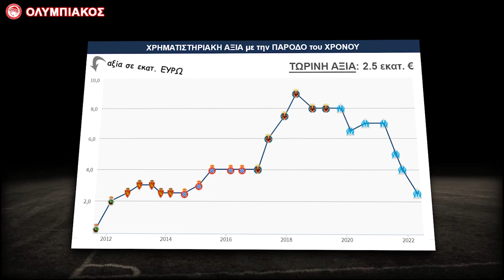Ολυμπιακός & Άλβαρο ΓκονΖάλεΣ: Υποψήφιος για ΘΡΥΛΟ | Μεταγραφές 2022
Ολυμπιακός & Άλβαρο ΓκονΖάλεΣ η νέα υποψήφια προσθήκη στο ρόστερ του Θρύλου και είναι ο Αλβάρο Γκονθάλεθ. Ευχαριστούμε το @Top Highlights για την παραχώρηση του Βίντεο !!!

Ο Ολυμπιακός αναζητεί να ενισχυθεί και στη θέση του κεντρικού αμυντικού. Ένα από τα ονόματα τα οποία βρίσκονται στην ερυθρόλευκη λίστα και υπάρχουν συζητήσεις είναι αυτό του Άλβαρο ΓκονΖάλεΣ.

Ο 32χρονος Ισπανός κεντρικός αμυντικός έμεινε ελεύθερος από τη Μαρσέιγ, έπειτα από τρία χρόνια παρουσίας στον γαλλικό νότο. Με την ομάδα της Μασσαλίας την περσινή σεζόν είχε 11 συμμετοχές σ' όλες τις διοργανώσεις.

Στην καριέρα του επίσης έχει φορέσει τις φανέλες των Ρασίνγκ, Σαραγόσα, Εσπανιόλ και Βιγιαρεάλ. Με το κίτρινο υποβρύχιο μάλιστα είχε 111 συμμετοχές με δύο γκολ και έξι ασίστ.